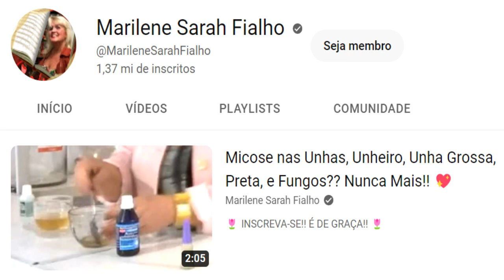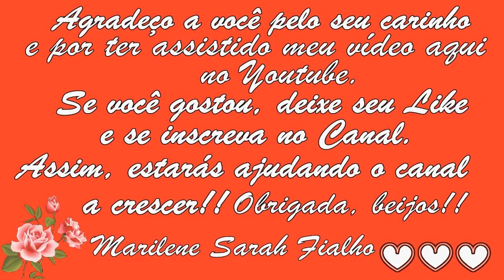Micose nas Unhas, Unhas Grossas?? Nunca Mais!! Remédio Caseiro 💖 MARILENE SARAH FIALHO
🌸 O nome do remédio é: Nitrato de Miconazol (Pé de Atleta).

🌻 MEUS PRODUTOS 🌻
💝 Ervas, Temperos e Especiarias:

⭐ Eletrônicos com o Melhor Preço do Mercado:

Bjss 💖💖🌺🌺